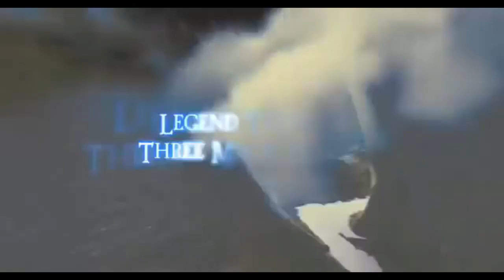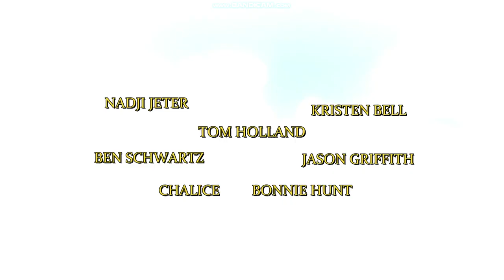UMM: Tom & Jerry: Legends of The Diamonds Official Trailer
Here is my second official trailer of the UMM Crossover movie.
I was heavily inspired by the trailer of Doogal (2006) for the U.S., and I decided to make it.

Note: I had to put Bonnie Hunt, as @rebeckaortiz3317 (Hellhound form), because I thought it would be perfect for her OC voice actor.

Here are the voice cast!

MegaZeroX (Me): Vincent Tong
@UltimateSpider717: Nadji Jeter
@minaminasstudios8492: Kristen Bell
@BTPProductions2005: Tom Holland
@paulslegosandvideos3808: Ben Schwartz
@MarioSonicPhillyFan700: Jason Griffith
@OliviaTheWonderful2007: Chalice
and @rebeckaortiz3317: Bonnie Hunt

Other voice cast

Mr. Wolf: Sam Rockwell
Mr. Snake: Marc Robinson
Mr. Shark: Craig Robinson
Mr. Piranha: Anthony Ramos
Mrs. Tarantula: Awkwafina
Diane Foxington/Crimson Paw: Zazzie Beetz
Dr. Neo Cortex: Lex Lang
Mario: Chris Pratt
Astro Boy: Freddie Highmore
Russell: Jordan Nagai
Hong Kong Phooey/Penry: Eddie Murphy
Marvin The Martian: Eric Bauza
and Crash Bandicoot: Jess Harnell

Do not block this!
I swear it!
Or so help me!
No COPPA!